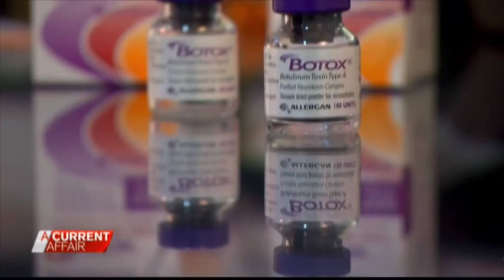Cluster Headache story ACA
Cluster Headache, aired 10/10/2014